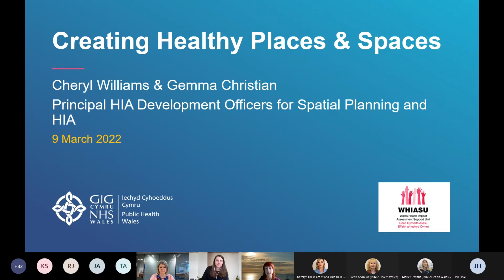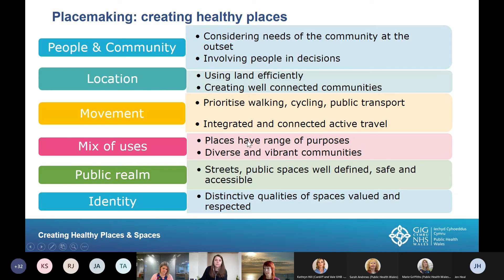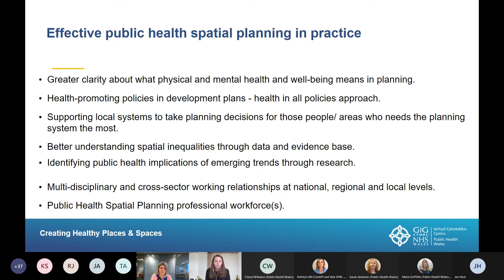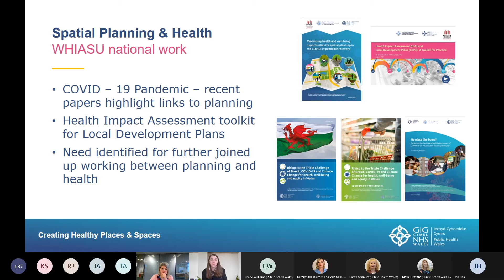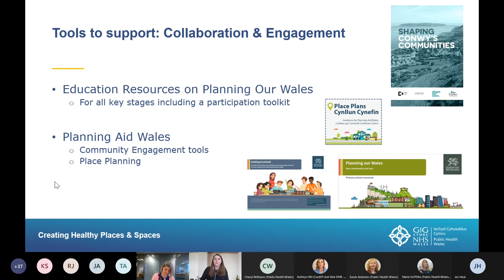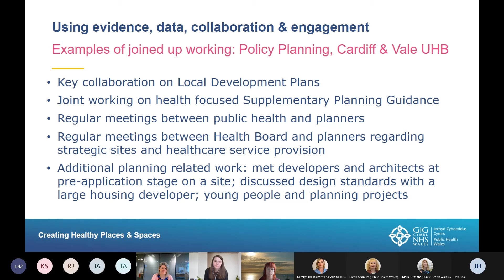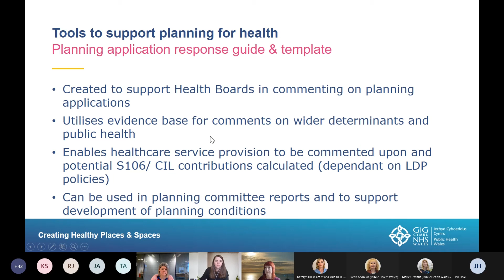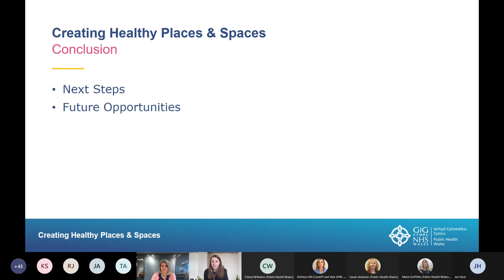Creating Healthy Places and Spaces: A Collaborative Approach | PHNC Webinar February 2022